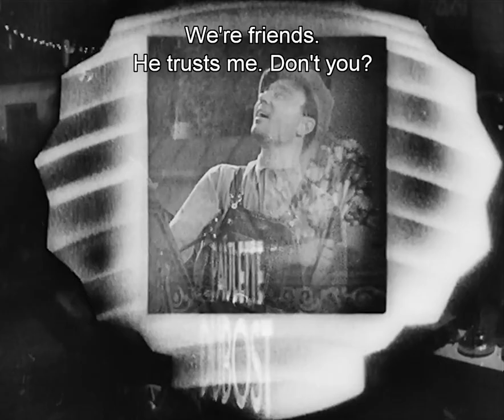Hotel du Nord (1938) - Trailer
On the meandering Canal St. Martin, at the Parisian Hôtel du Nord, a nearly fatal gunshot separates a dejected young couple. But, amid a sad but beautiful panorama of lively characters, love has the final say. Can life be a fairy tale?

Directed by Marcel Carné.
Written by Eugène Dabit (novel "Hôtel du Nord"), Jean Aurenche (adaptation) and Henri Jeanson (dialogue).
Starring Louis Jouvet, Arletty and Jean-Pierre Aumont.